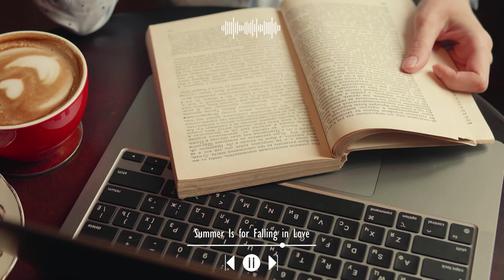[Playlist] 이 노래 뭐야 엄마, 저 사람 커피를 귀로 마셔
Tracklist :
[00:00:00] - I Found Her
[00:02:54] - Jumping Off the Moon
[00:07:46] - First & Last
[00:11:41] - Circles
[00:14:56] - Rundown
[00:18:30] - Cast Away
[00:21:39] - Follow Me
[00:24:15] - Til My Breath Goes Away
[00:26:58] - Hunting Demons
[00:28:38] - keep it together
[00:30:58] - comes back
[00:34:01] - Found In The Dark
[00:36:11] - Secrets
[00:39:17] - Summer Is for Falling in Love
[00:42:23] - this house is not a home
[00:45:03] - mess in the past
[00:46:51] - I'm Glad You're Mine
[00:49:55] - Love Letter
[00:53:19] - -Nostalgia-
[00:56:11] - Imaginary Friends